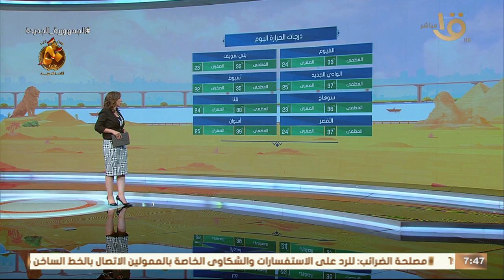متابعة لحالة الطقس ودرجات الحرارة في مختلف محافظات الجمهورية